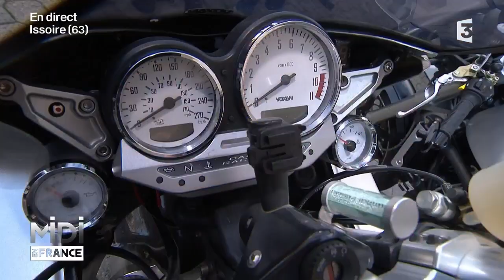VU D'ICI : À Issoire, une moto de légende vrombit encore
Histoire d’une moto mythique française, la Voxan

C’est une épopée industrielle qui aura duré une 15aine d’année… Entre 1995 et 2010, ici à Issoire, a été construite la seul moto française du 21ème siècle : la Voxan ! Aujourd’hui, il y a encore en circulation près de 3500 Voxan. Il en existe 7 modèles différents. Et à 2 pas d’ici, sur le complexe du Circuit d’Issoire, il y a une sorte de musée dédié à Voxan avec quelques un des plus beaux modèles et état parfait !

Infos pratiques :
Motovox est un atelier situé à Thiers en Auvergne spécialisé dans la vente, l'entretien et la réparation des motos Voxan